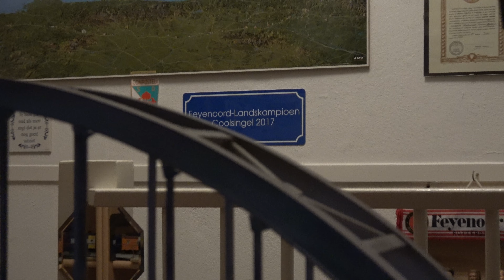Marklin Alco PA-1 Rio Grande .. Mont Real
TrainJunkie